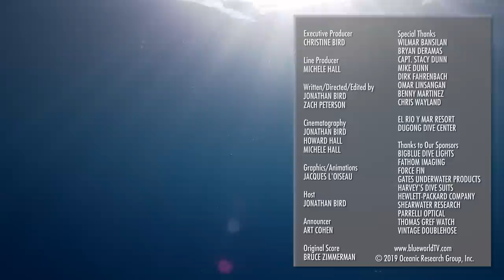Dugongs of the Philippines (It's NOT a manatee...what is it?)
In this amazing adventure, Jonathan teams up with world-renown IMAX filmmakers Howard and Michele Hall on a filming expedition to Busuanga, Palawan in the Philippines searching for the elusive and rare Dugong.  Although Dugongs are closely related to manatees, they are much more difficult to find and exceptionally shy.  The Blue World team has their work cut out for them on this trip, but the reward for patience is a truly incredible look into the lives of dugongs, and a shocking discovery!